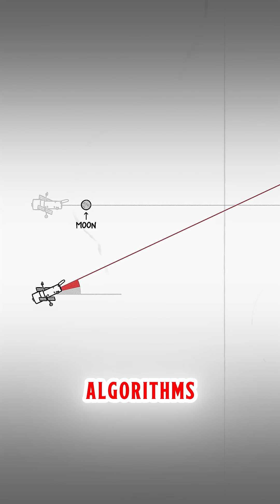How detailed would the Hubbles images be if it looked at Earth?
What if NASA pointed the Hubble Space Telescope — instead of staring into distant galaxies — directly back at Earth? Would it capture buildings? People? Objects? Could it zoom in like a spy satellite? Or would the results be surprisingly blurry and disappointing?

In this video, we break down the science behind Hubble’s imaging power, how it focuses on deep-space objects, and why it's not designed to observe Earth at all.

🔭 What you’ll learn:

Why Hubble can see galaxies billions of light years away

Why imaging Earth is incredibly difficult for Hubble

The effect of Earth’s rapid surface motion

How angular resolution really works

The difference between Earth-observing satellites and space telescopes

What Hubble might actually be able to see on Earth

🌍 The Big Reveal:
Even though Hubble is one of the most powerful telescopes ever built, it actually cannot resolve small human-scale details on Earth — because its optics are optimized for deep space, not close, fast-moving surfaces in full sunlight.

⚙️ Key Scientific Concepts Covered:

diffraction limits

motion blur in orbit

focusing distance

optical design

energy saturation from reflected sunlight

🎯 Why this video is fascinating:
It turns a fun hypothetical question into a deeper understanding of how Earth imaging really works — and why spy satellites look very different from space telescopes.